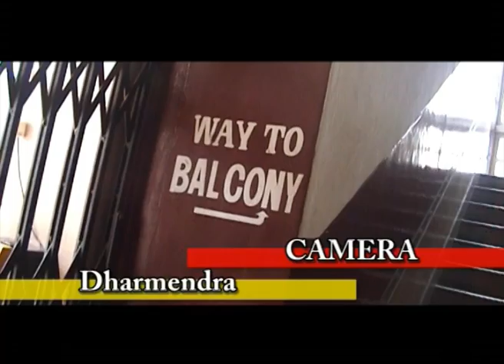Cinema Cinema!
Youth NeXT is a documentary series shot in 2007 for Entelligentsia. The idea was to travel across India in a short duration and document the responses from students of various important educational institutions and diverse background on various subjects. By the end of a 24 days journey, we covered 11 cities and about 445 students from Jammu to Cochin and Ahmadabad to Kolkatta. Youth NeXT is a documentary series edited out of this experience in 2007.